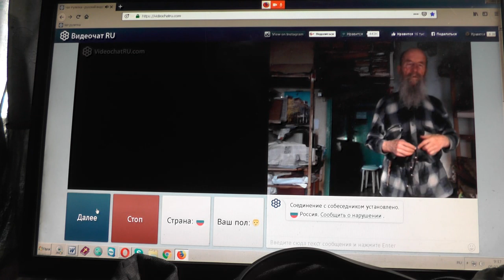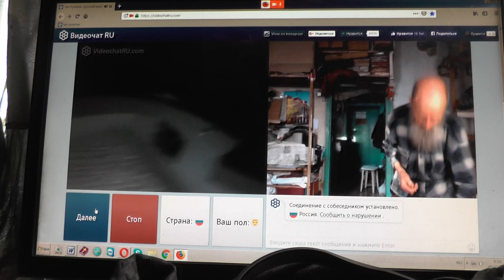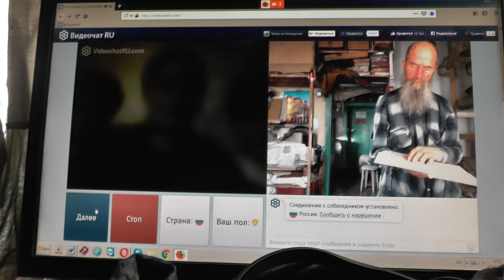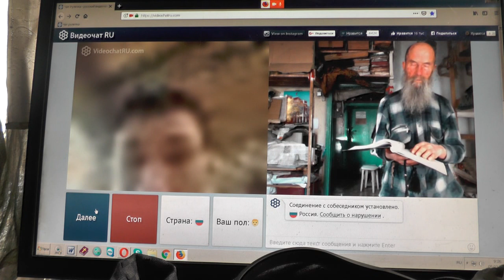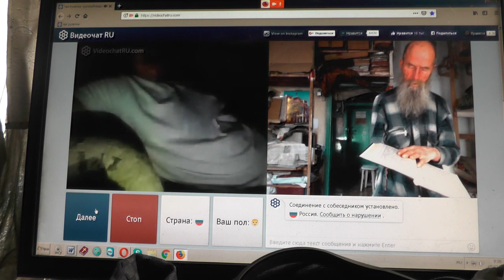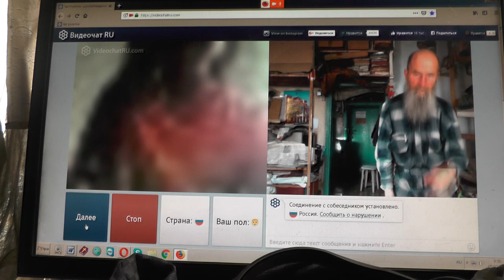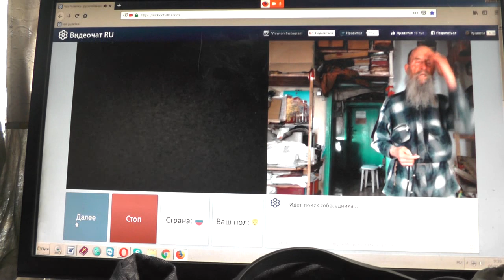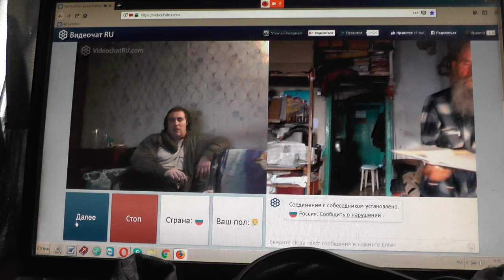№92 Лук 1423 …пойди по дорогам и изгородям и убеди придти Март 2019